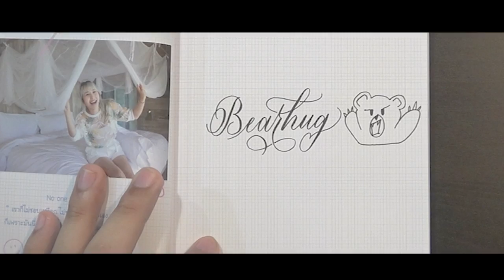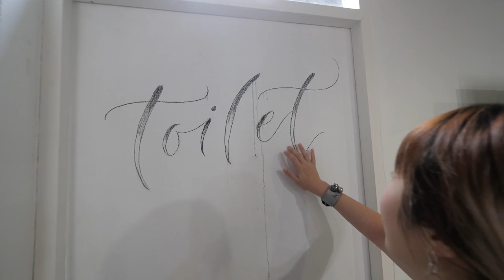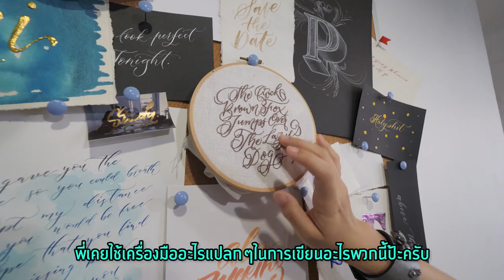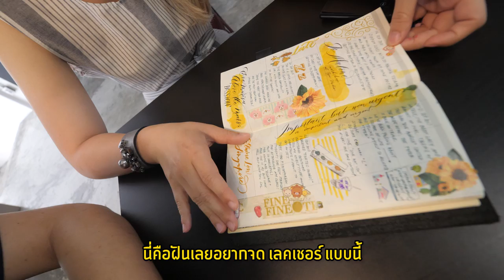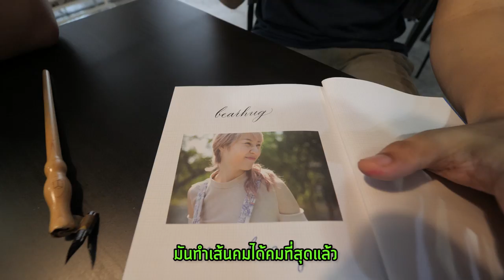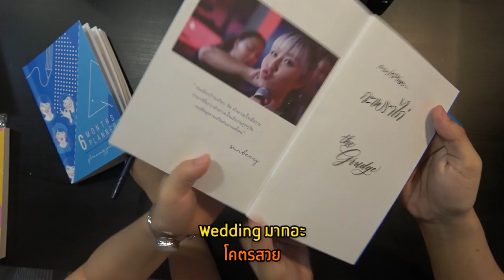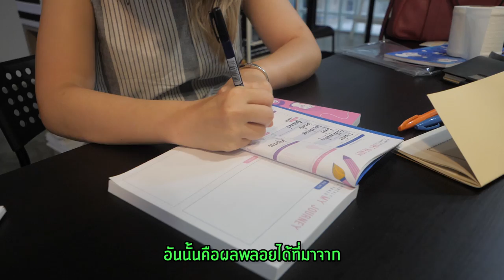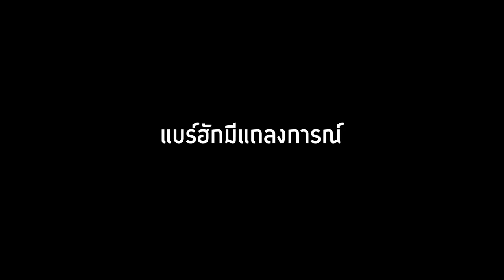อาชีพที่คนไทยไม่รู้จัก "นักประดิษฐ์อักษร" (Calligrapher)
ใครอยากมาเจอกัน มาลองเล่น planner ของจริง ที่ศูนย์ประชุมแห่งชาติสิริกิติ์ วันที่19 ตุลาคม 2561 นะ

เวลา18.00 @บูธ นายอินทร์ Q26 ZONE C ชั้น 2

เวลา 19.30 @บูธ B2S L38
ในแพลนารี่ฮอลล์ นะ ^^

มีของเซอร์ไพรส์มาให้ด้วย สำหรับคนที่อุดหนุน planner ในงานนะ
 มีจำกัดนะ มันทำยาก ผลิตทันไม่กี่ชิ้น55555💙💜

สั่งชุดคูลๆจากแบร์ฮักได้ที่